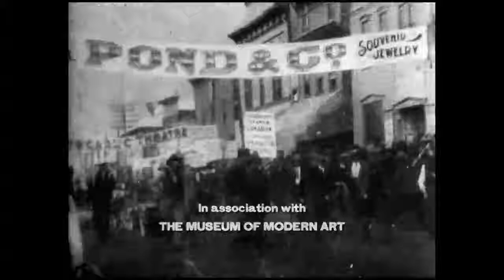SIFF 2017 Trailer: Dawson City: Frozen Time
Screening at the Seattle International Film Festival. Tickets available now

USA | 2016 | 120 minutes | Bill Morrison

Pioneering filmmaker Bill Morrison pieces together a haunting chronicle of the transformations in a Yukon Territory Gold Rush town as told through a collection of rare nitrate stock films discovered buried under a hockey rink and untouched for over 50 years.

Gold wasn't the only thing found buried in the Yukon Territory. Dawson City: Frozen Time is a mesmerizing documentary that looks at how the Gold Rush at the end of the 19th century transformed a small First Nation fishing village into a boom-and-bust town, and does so thanks to a treasure trove of silent films that were discovered buried in an old swimming pool. Director Bill Morrison was the perfect person to bring this story to light. Famous for his 2002 film Decasia, which highlighted the beauty of decomposing silver nitrate films from the early days of silent cinema, here he not only tells the story of the town but also shows us films that were either shot or shown there. Along the way we get rare glimpses of the scandalous 1919 World Series, the hotel/bordello history of Donald Trump's grandfather, and never-before-seen looks at this Gold Rush boomtown. Since Dawson City was at the end of the distribution line, it was cheaper for them to discard the films than send them back to the studios. With music by Sigur Rós collaborator Alex Somers, who also composed the music to Captain Fantastic (SIFF 2016), this is a gorgeous and evocative look at a fascinating period of frozen time.